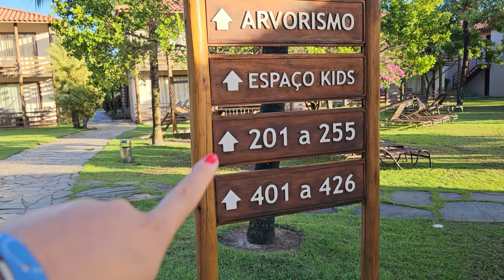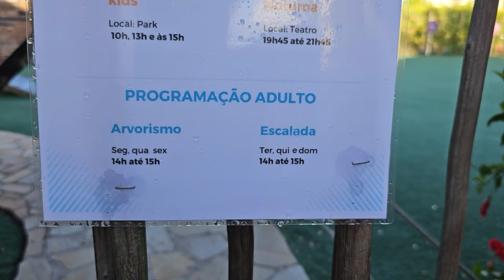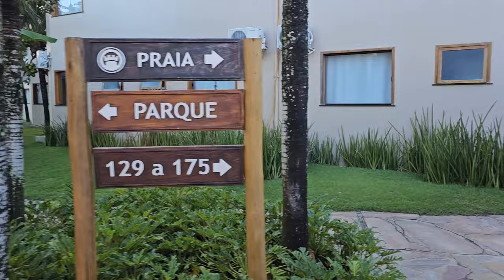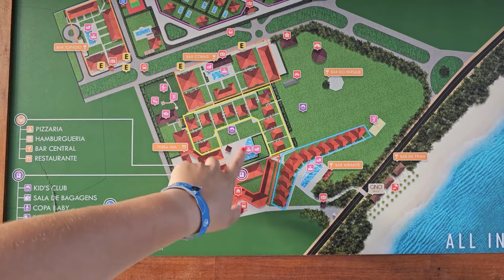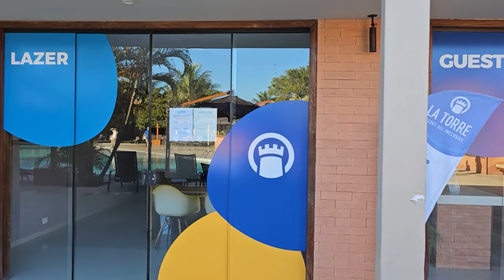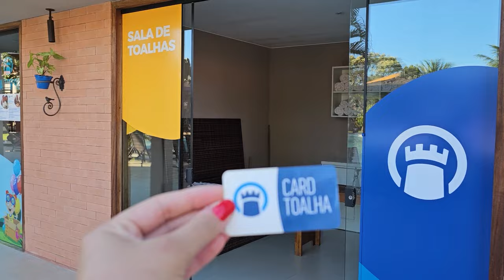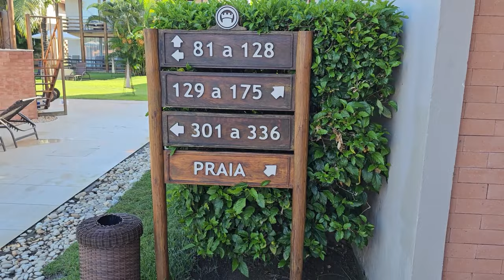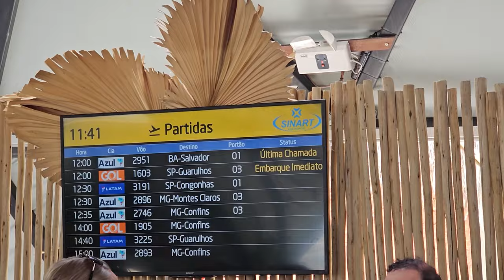LA TORRE RESORT - TOUR COMPLETO NO LA TORRE RESORT ALL INCLUSIVE | VLOG 5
Último dia de viagem e a nossa despedida do La Torre Resort. Com certeza sentiremos muita falta das comidas e bebidas, pois foi uma das melhores experiências All Inclusives que já tivemos.

Realizamos um tour completo no hotel. Passamos por todos os blocos, piscinas, praias e os outros espaços de entretenimento do hotel.

Acompanhe também a nossa viagem de volta para casa pois mostraremos um pouco do trajeto, do aeroporto e dos voos.

Se tiverem alguma dúvida, deixem nos comentários.